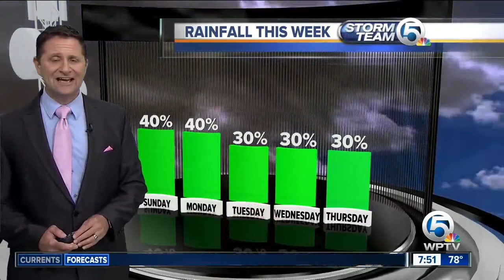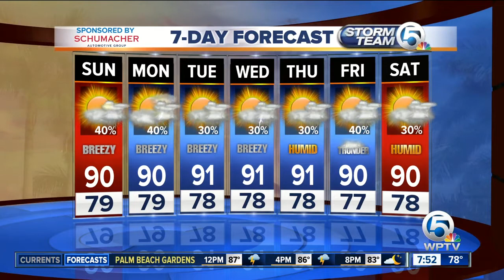South Florida weather 8/26/18 - afternoon report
The latest from Storm Team 5.